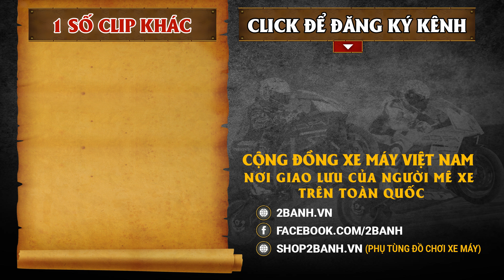Wave 125i độ kiểng - Việt Nam dọn xe khủng quá | 2banh Review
Wave 125i độ kiểng - Việt Nam dọn xe khủng quá. Độ Wave 125 phong cách Thái Lan với dàn đồ chơi cực KHỦNG đang là trào lưu mới, hãy cùng 2banh xem sao nhé !!!

🎵 Track Info:
Title : Get Up
Artist : Coyote Hearing
Genre : Hip Hop & Rap
Mood : Inspirational